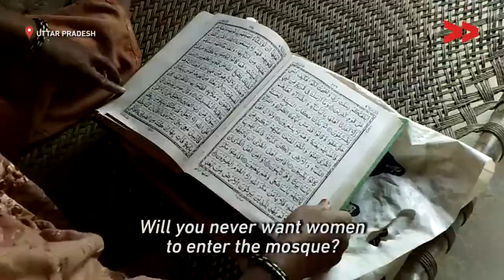Too Beautiful to Pray?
Gayatri Devi reports from Ambedkar Nagar, Uttar Pradesh for Video Volunteers.

Patriarchy supplies a slew of bizarre rationales for keeping women away from places of worship.